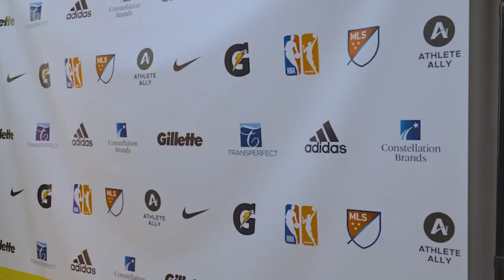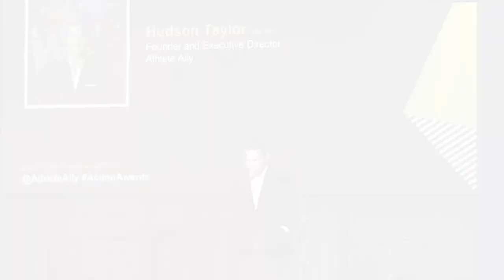The 2022 Athlete Ally Action Awards